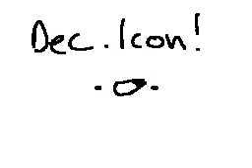Pikachu and Oshawott :D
The old days when there were only like 150 pokemon. Now there's like 500+ xD

From Hatena ;u;

-Chewy